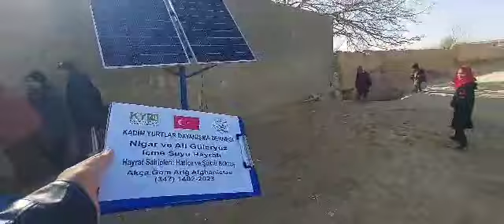1 1 2024 Türk Yurtlarında İçme Suyu hizmeti 2